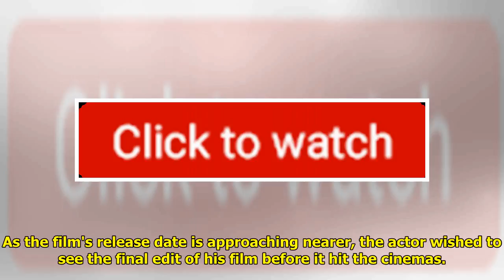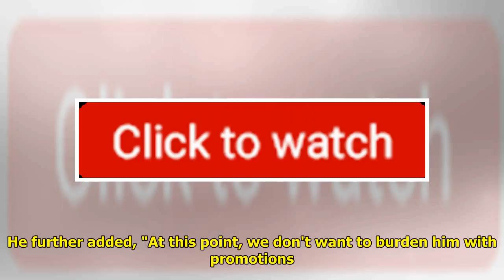Karwaan: Irrfan Khan Watches His Film In London